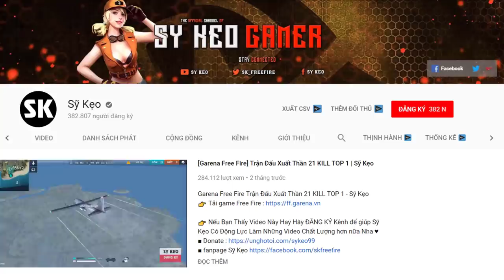[Free Fire] Kẻ Địch Nhây Bo Và Cái Kết | Sỹ Kẹo